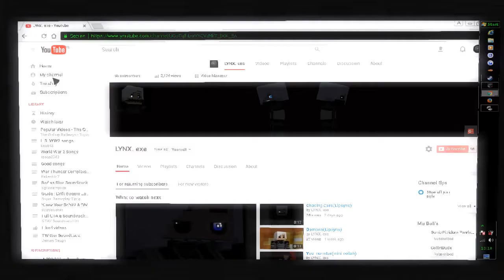96 subs...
UPDATE: I'm now on 98
i just wanna get to 100.